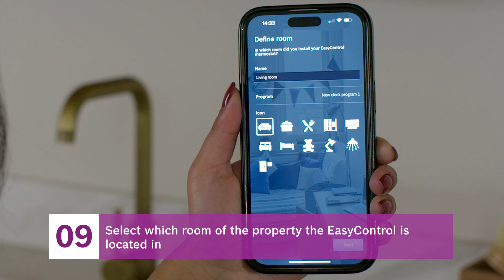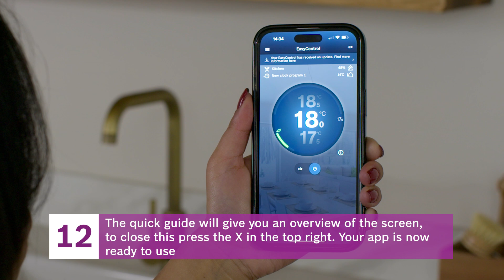How to set up the Bosch EasyControl App | Worcester Bosch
In this video we will show you how to set up the Bosch EasyControl App.